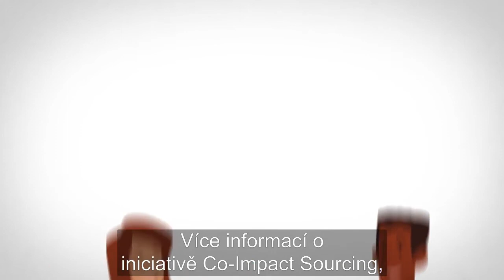Víte, čemu říkáme Co-Impact Sourcing?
Není olej jako olej, ale za každým esenciálním olejem od dōTERRA stojí příběh...

Zajímá vás víc? Chcete si přečíst skvělé infomace o esenciálních olejích?
Stáhněte si ebook “Esenciální oleje pro začínající” 📚

Zajímá vás difúzování esenciálních olejů? 💨

Připojte se k našemu vzdělávání o esenciálních olejích (+ praktické každodenní rady na konkrétní potíže + odpovědi na vaše otázky)  👩🏻‍🏫

Chcete se přidat do naší Facebookové skupiny, kde sdílíme zkušenosti a praktické návody jak používat esenciální oleje? 🔵